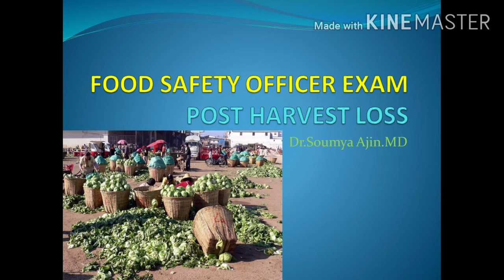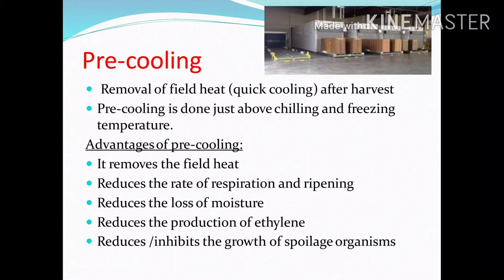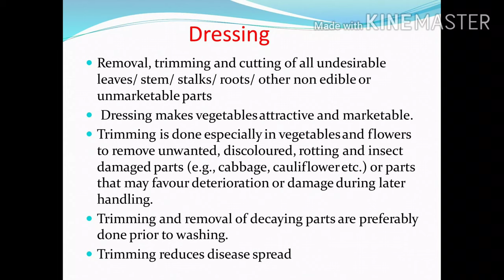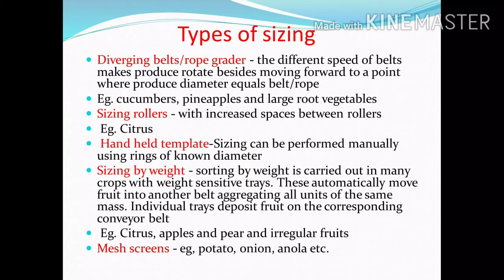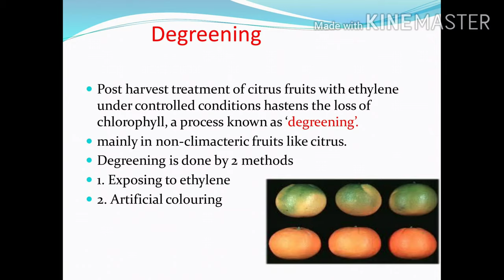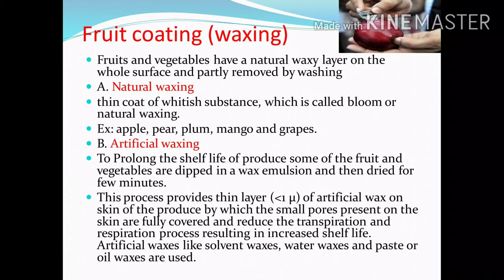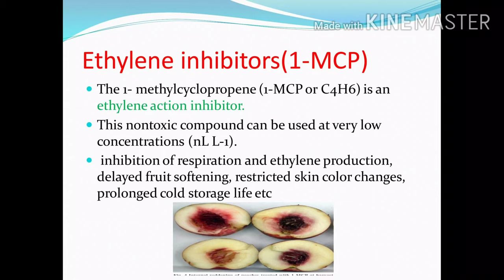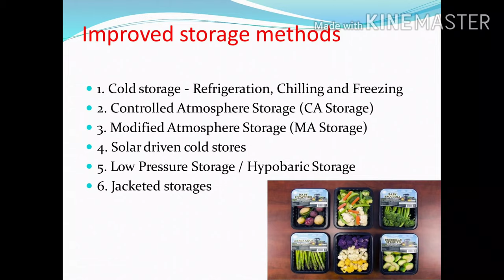AGRICULTURE - Post Harvest Loss Technology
food safety officer examination